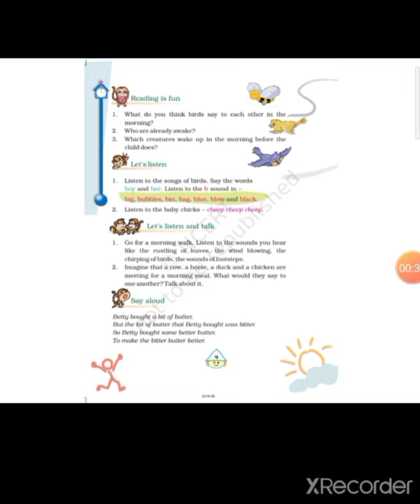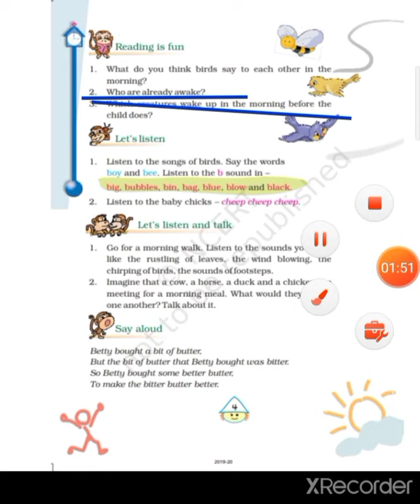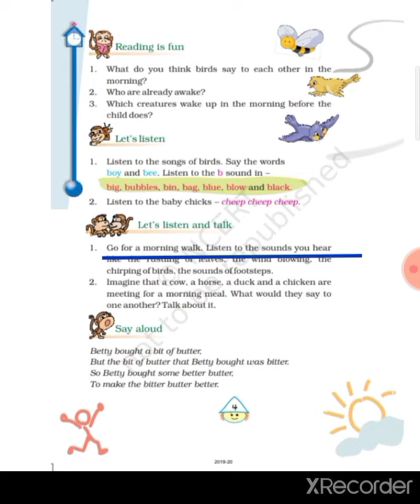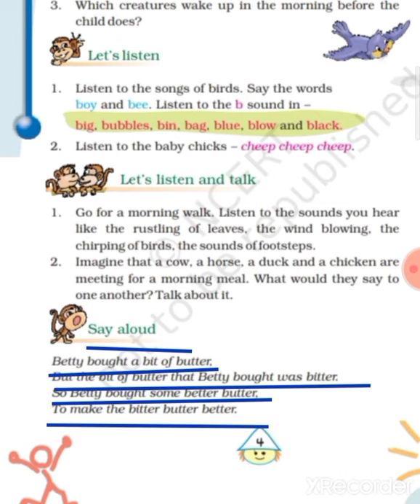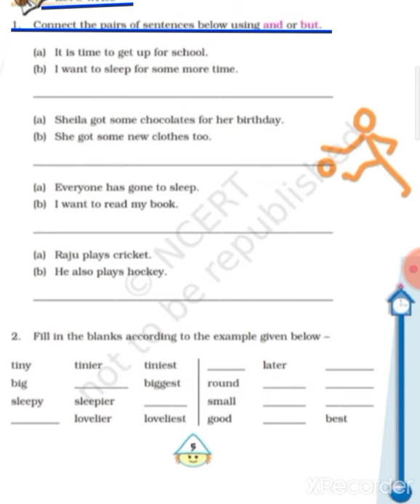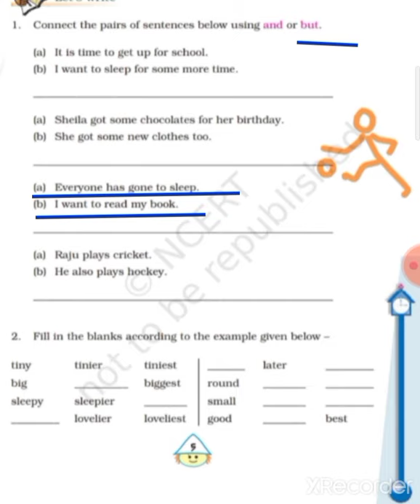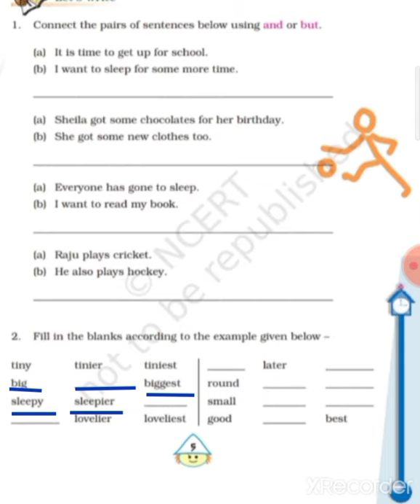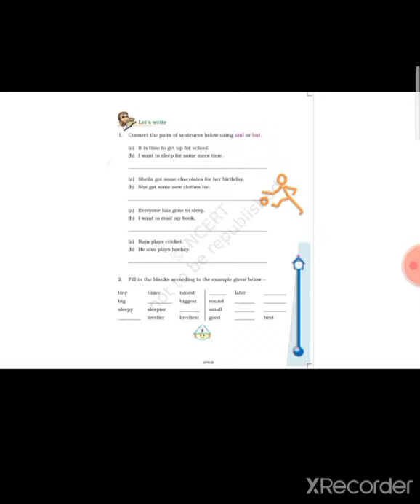EM - STD 4 - ENG - CHAP 1 - PART 2 ( 30-07-2020 )